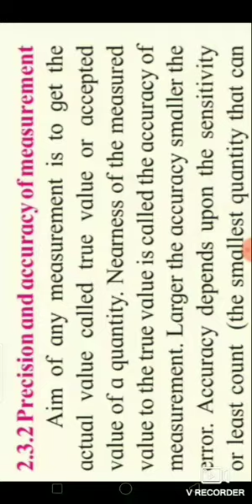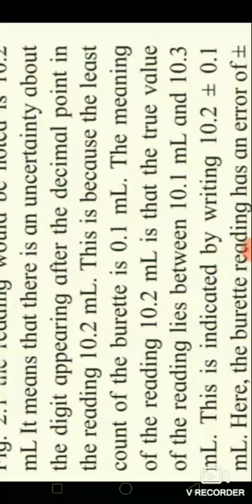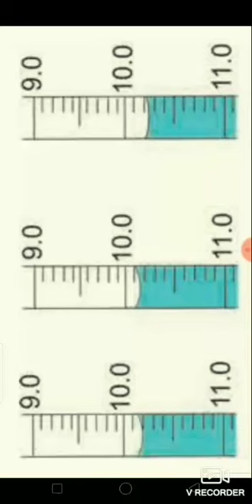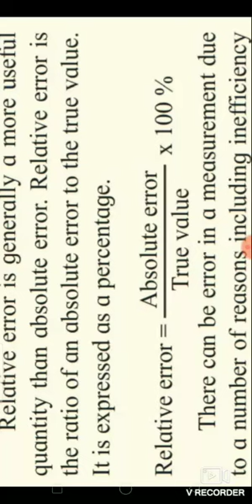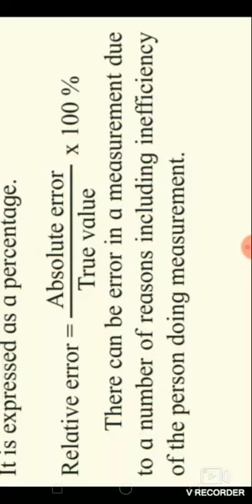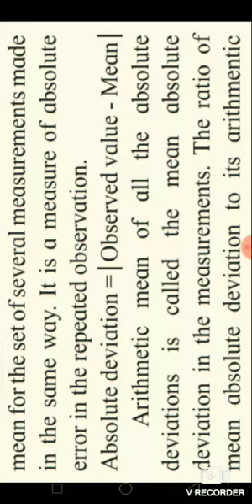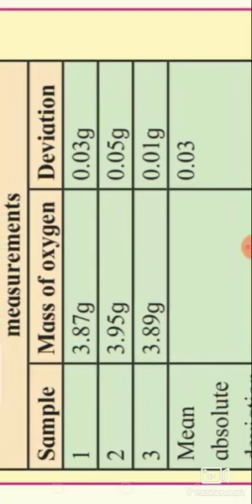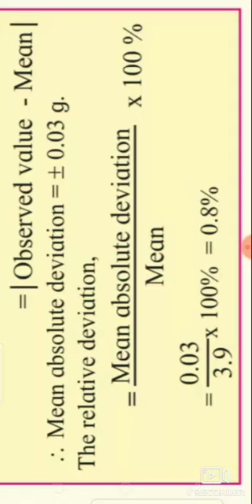11 th / CHEMISTRY / Introduction to analytical chemistry / lecture - 3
Precision & accuracy of measurement.